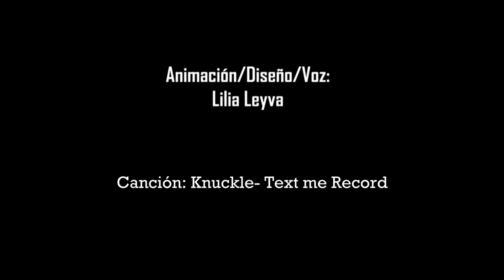Habilidades Básicas para la Docencia